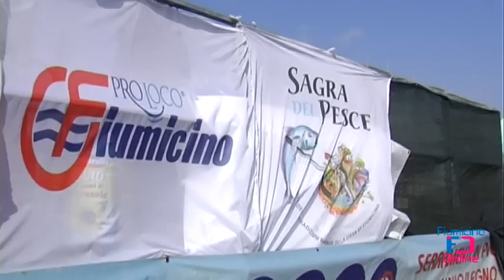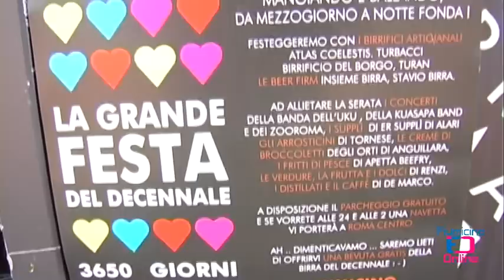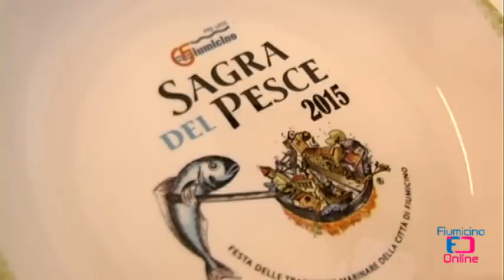Fiumicino: Sagra del pesce 2015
Grazie al costante impegno della Pro Loco di Fiumicino, torna la grande festa delle tradizioni marinare della nostra città "Sagra del Pesce", la straordinaria kermesse gastronomica, giunta alla sua 45esima edizione, che vuole festeggiare il piatto principe della Città di Fiumicino: il pesce, in tutte le sue declinazioni.